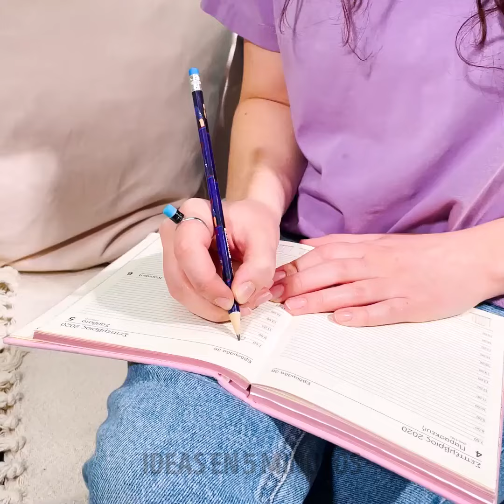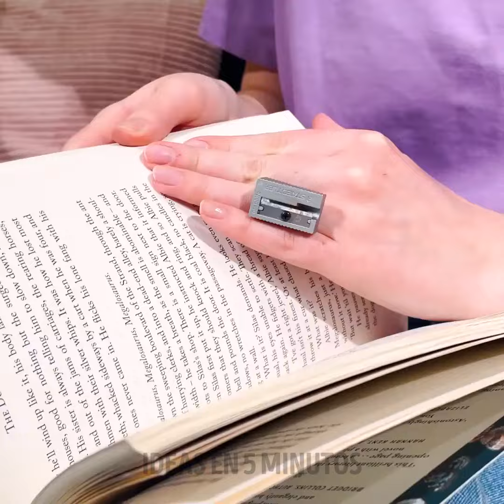Increíbles Ideas de Joyería DIY que Puedes Hacer Gratis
¡Descubre increíbles ideas de joyería DIY que puedes crear de forma gratuita! Este video está lleno de tutoriales creativos, materiales reciclados y técnicas sencillas para ayudarte a hacer accesorios impresionantes y únicos en casa.